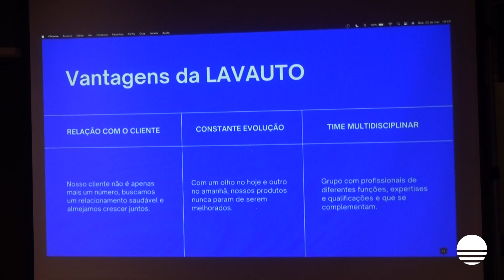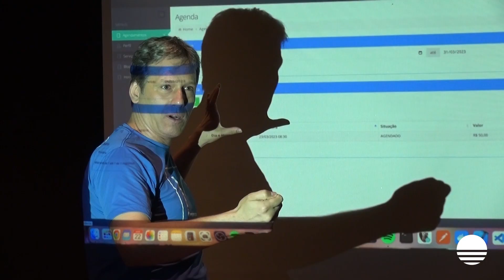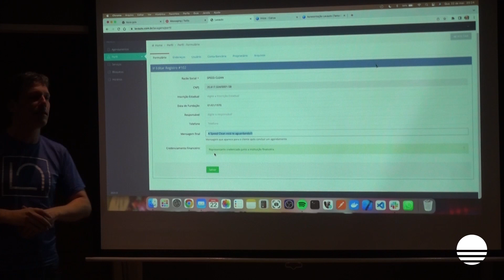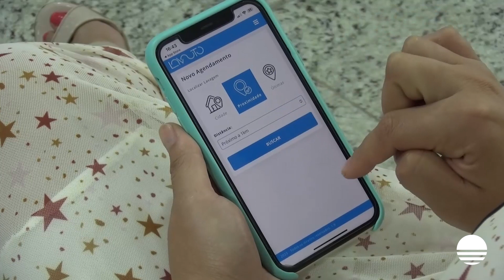Aplicativo promete trazer facilidade para quem desejar lavar seu veículo